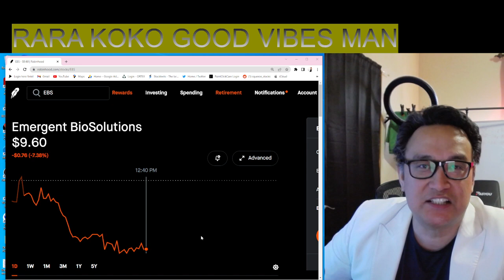THIS STOCK IS READY TO BLOW UP MILESTONE THIS TICKER -JUST MADE HISTORY SAVES MANY LIVES- FIRST KIND